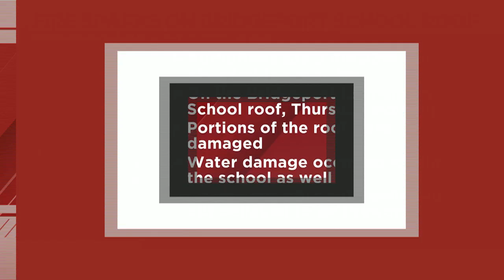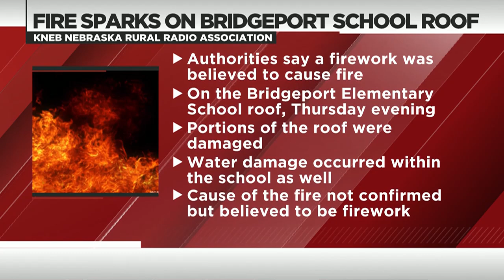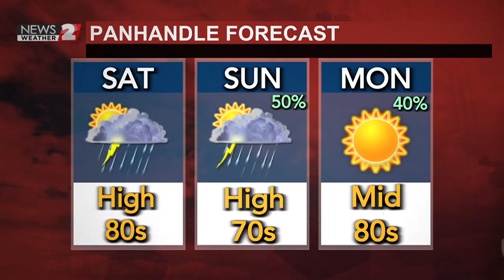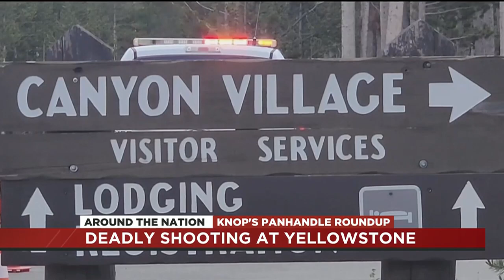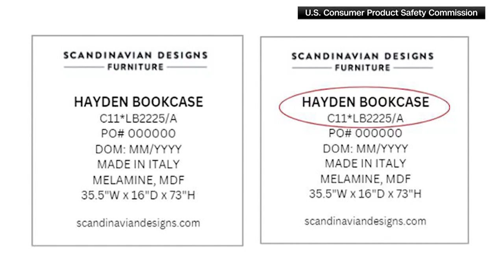Fires spark within the Panhandle in the midst of Independence Day Celebrations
An Alliance man appears in court facing charges stemming from a fatal crash and Fires spark in the Panhandle in the midst of Independence Day Celebrations